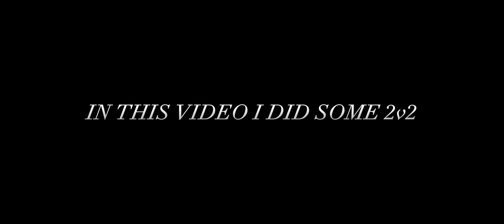COMBAT MASTER | 2v2 ME @1KxngGaming Vs @JaySkullGaming AND Panda HIGHLIGHTS MOMENTS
Combat Master Online Is Slowly Becoming one of the best fps mobile online game right now as we speak .

Combat Master Online is becoming one of the best upcoming mobile online games right now!